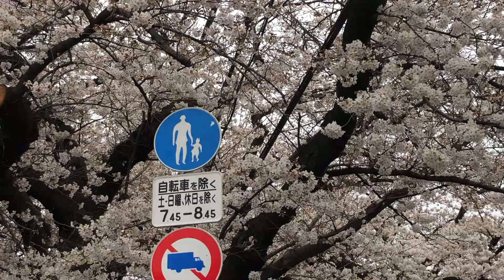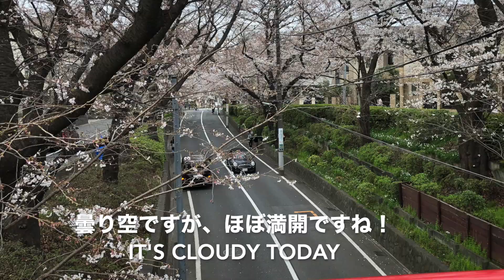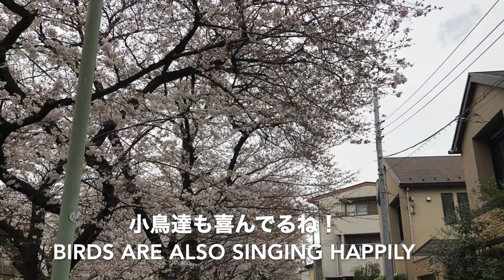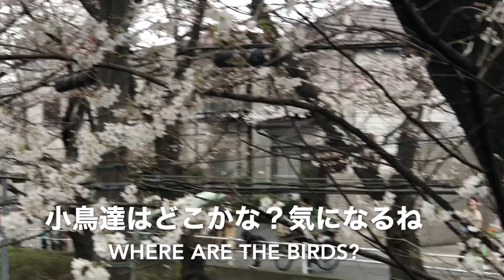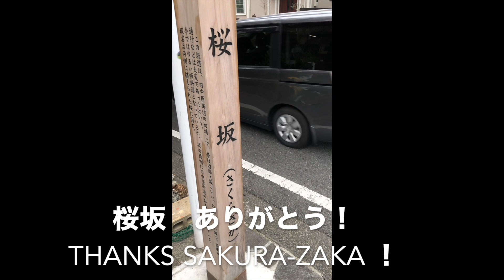桜坂3月ぶらり SAKURA-ZAKA MAR/桜坂・桜満開・多摩川浅間神社・六郷用水遊歩道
こんにちは、白磁HAKUJYです。2023年3月21日曇り空、東急東横線多摩川駅から多摩川浅間神社経由して六郷用水遊歩道を通り、桜坂の満開の桜を見にぶらりしました。福山雅治さんの名曲「桜坂」は、2000年に大ヒットし、今でも春の定番ソングのトップクラスですが、ここ桜坂は、この近くに住んでいた福山雅治が作詞作曲の着想を得た場所として有名です。今年の桜開花日は東京は3月14日と平年よりかなり早い開花となりました。そのためか、桜坂の桜はほぼ満開でした。お天気にもよりますが、都内の桜の名所をぶらりし、動画アップします。中目黒、靖国神社、千鳥ヶ淵、四谷などお楽しみください。